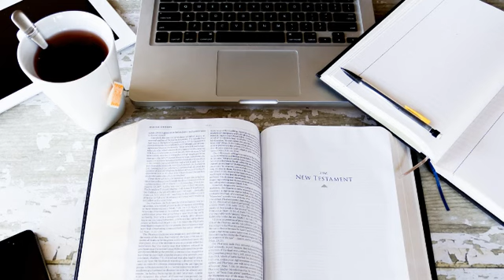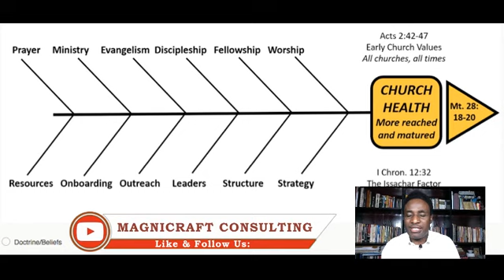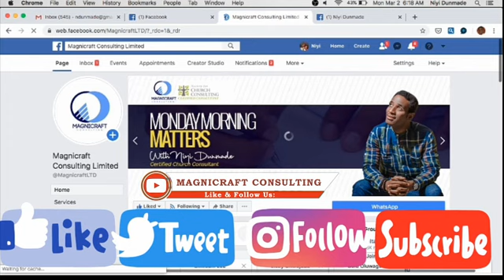How To Engage A Church Consultant? Part 3 of 5 | Monday Morning Matters | Niyi Dunmade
How To Engage A Church Consultant? Part 3 of 5 | Monday Morning Matters | Niyi Dunmade 📌 *How do you take advantage of outside or professional eyes to move your church forward* 📌 *Having a proper engagement of a well trained church consultant will help your church greatly* 📌 *Reasons why impact is not achieved* 📌 *The need for balance if your church desire health and growth* We shall look at the balance with the aid of a church consultant that helps your church move forward! Monday Morning Matters Niyi Dunmade Certified Church Consultant Magnicraft Consulting Welcome everyone to this live broadcast and thank you for hooking up with Monday Morning Matters. We are so glad you are part of this Broadcast.